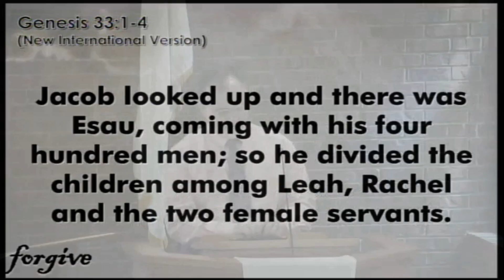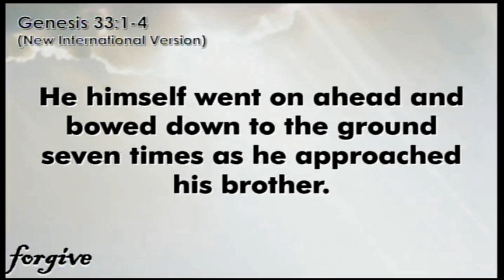05 19 19 committed forgive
Why is forgiveness such an important aspect of Christianity? How do we actually forgive? Come worship with us as we get a deeper understanding of Forgiveness.